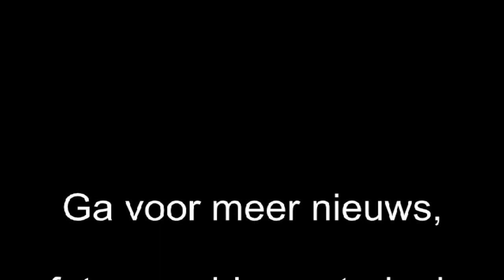Streekeigen en eigentijds erf in Vorden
Vorden - "Het moet zo zijn dat als een jongetje in Amsterdam op maandag tegen zijn vriendjes vertelt dat hij het weekend in het mooie Bronckhorst is geweest, zijn vriendjes gaan huilen omdat zij er niet waren." Burgemeester Henk Aalderink was donderdag 8 maart weer op dreef om zijn Bronckhorst en zijn Achterhoek op de kaart te zetten. Ditmaal deed hij dat voorafgaand aan het planten van zes fruitbomen op het erf van boerderij Nijenhuis aan de Lieferinkweg in Vorden. In het kader van het project 'Streekeigen en eigentijds erf' krijgt deze moderne melkveehouderij een nostalgisch jasje aan.
Dit project wordt ondersteund door het Prins Bernhard Cultuurfonds, het Geldersch Landschap, Stichting Landschapsbeheer Gelderland en het Gelders Genootschap